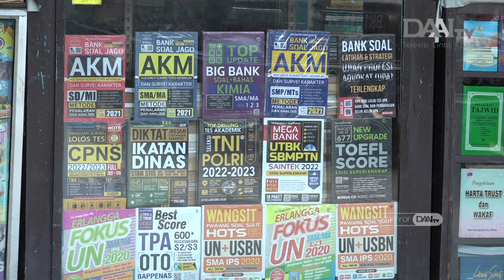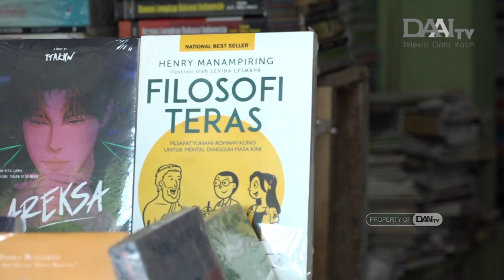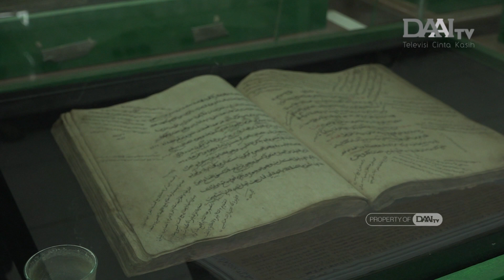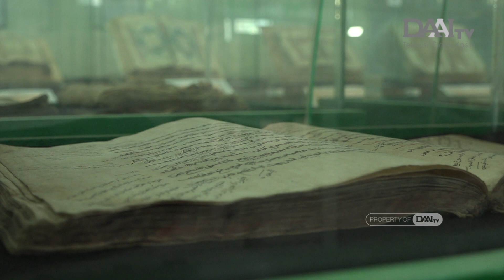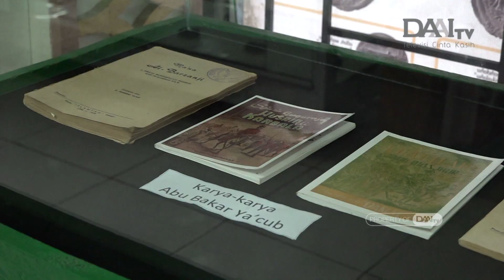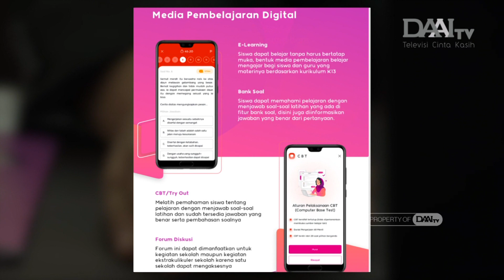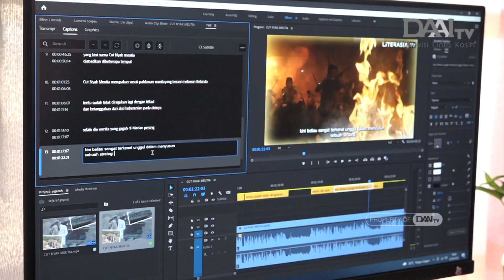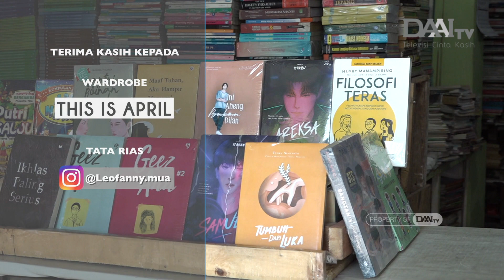Medan Kota Penerbit | Bingkai Sumatera